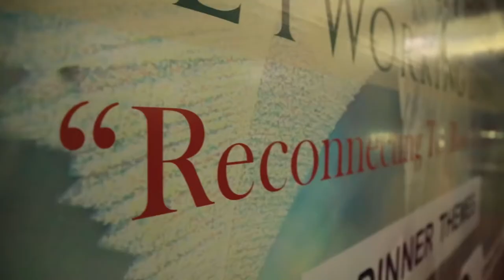KHOSA 2020 scientific dinner